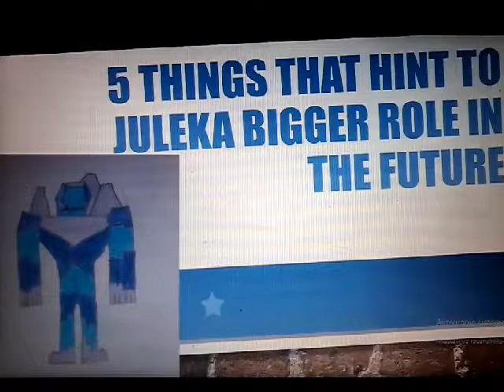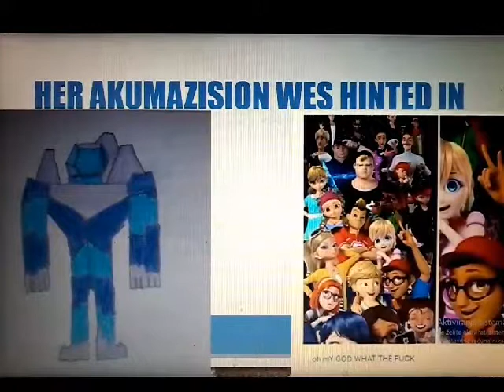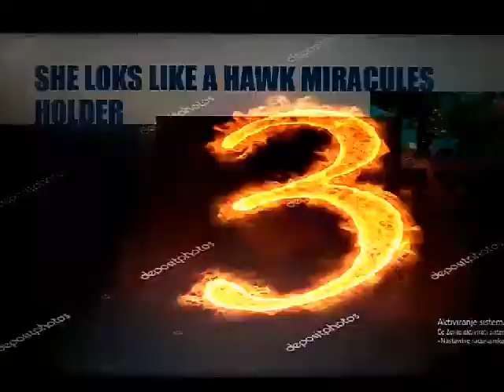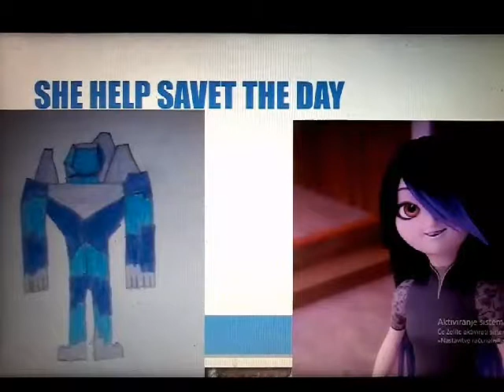5 things that hint to Juleka having bigger role in miraculous ladybug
I love Juleka and I will try to make more videos about Juleka.